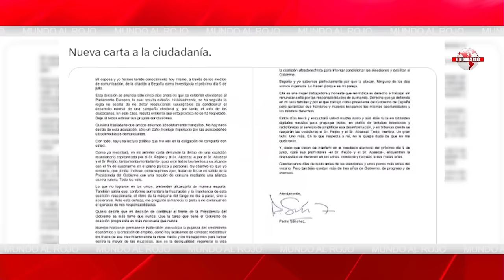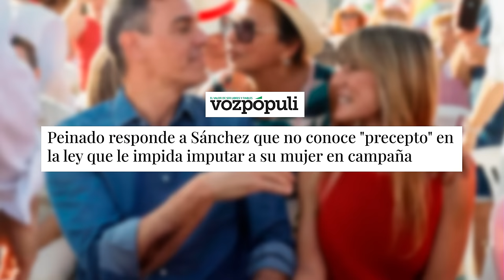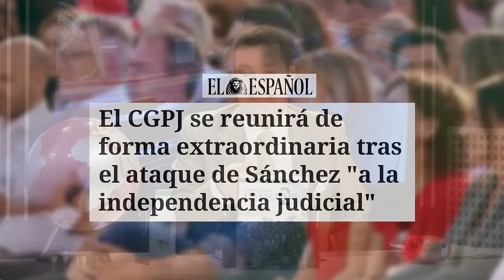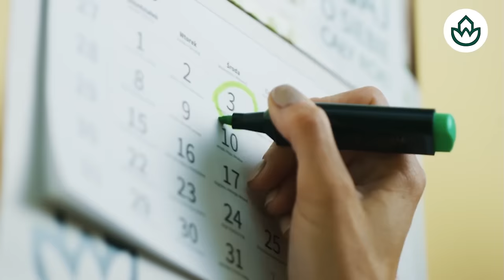Jesús Á. Rojo🔴el SOPAPO del JUEZ a SÁNCHEZ LE RETUERCE y hace temblar los cimientos de Moncloa🔴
En este video, Jesús Á. Rojo analiza el impactante momento en el que el juez retuerce a Sánchez, sacudiendo los cimientos de Moncloa. ¡No te lo pierdas en Distrito TV!distritotv